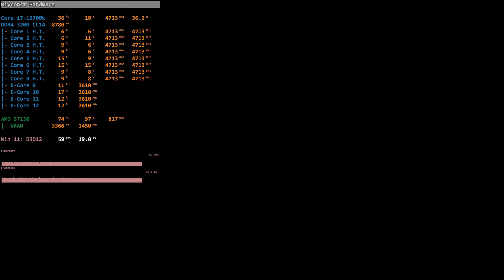Shadow of the Tomb Raider Benchmark Run - AMD FirePro S7150, i7-12700k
Specs:
- CPU: Intel Core i7-12700k.
- RAM: 4 x 8 GB DDR4-3200 CL14.
- GPU: AMD FirePro S7150.
- GPU Clock: Stock.
- vRAM Clock: 1450 MHz.
- OS: Windows 11 Pro x64.
- Resolution: 1080p.
- Preset: Low.